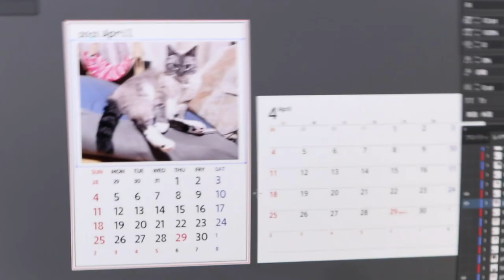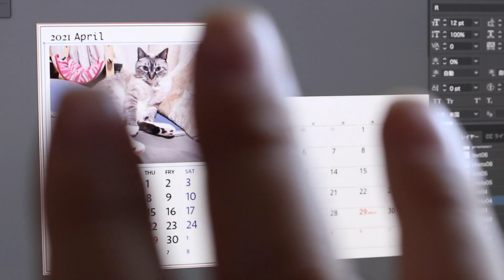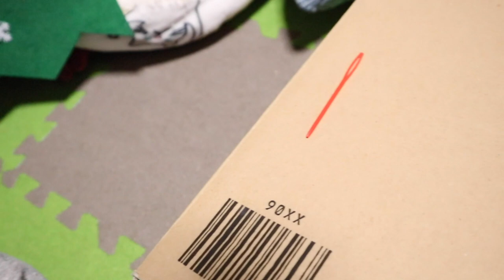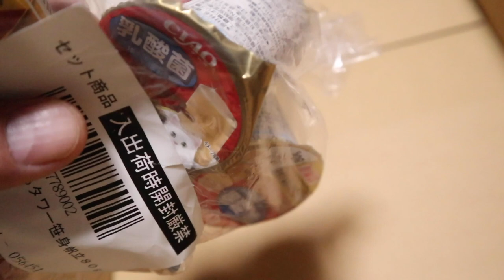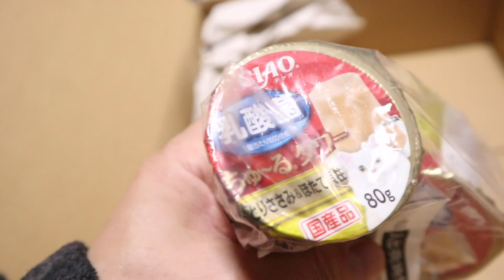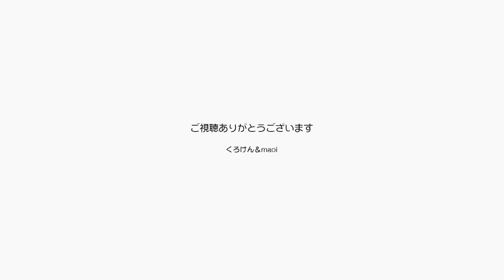猫の無料カレンダー作りました！誰でもダウンロード【Jean & Pont 2317】2020/11/26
ジャンくんとポンちゃんのカレンダーPDFを作りました。
無料でダウンロードできますのでご自由にお使いください。
ただし各自プリントをしていただくことになりますのでそこは一つよろしくお願いします。
人気があって余裕があれば製品版を作りたいのですが、今はこれで許してください。
クリスマスの飾りのプレゼントをいただきました、ありがとうございます。